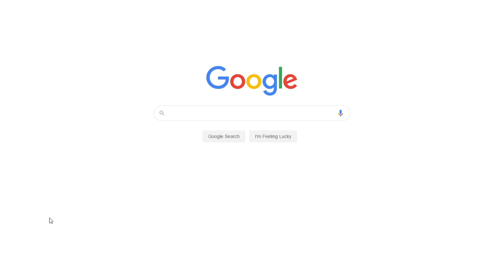Oblique Triangles in Everyday Life | Free Essay Example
📝 Various geometrical figures are actively used in everyday life, and oblique triangles are among them. Oblique triangles are those that do not have rights angles.

📑 Paper type: Essay
📖 Pages: 1
🔠 Words: 279
📚 Subjects: Sciences, Math
⚙️ Language: 🇺🇸 English

🔎 Works Cited:
Flynn, A. (2020). How are oblique triangles used in real life? Greedhead. Web.